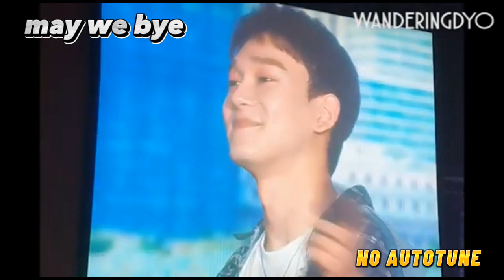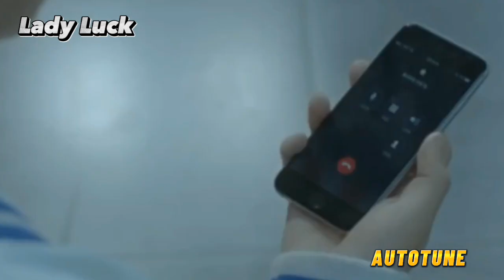Chen - AUTOTUNE 🆚️ NO AUTOTUNE